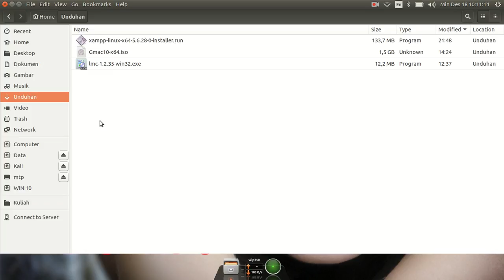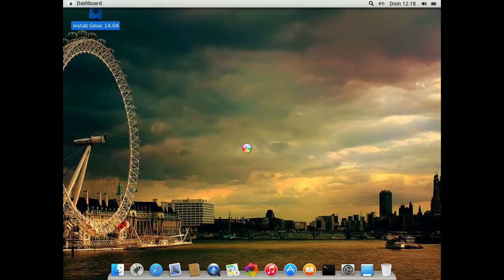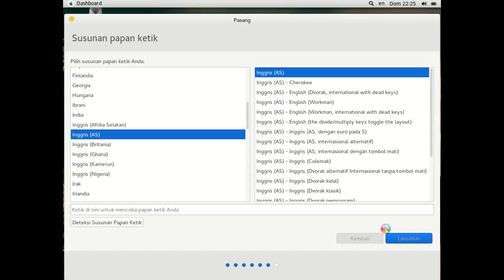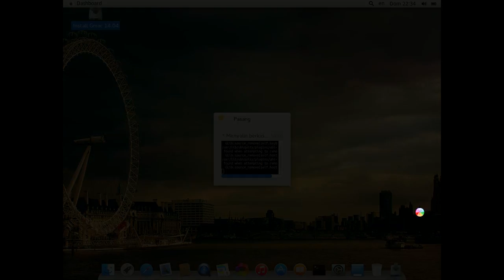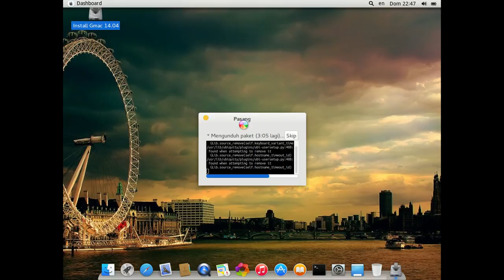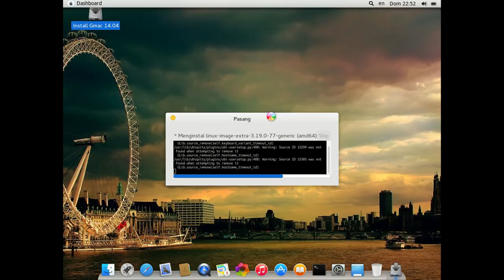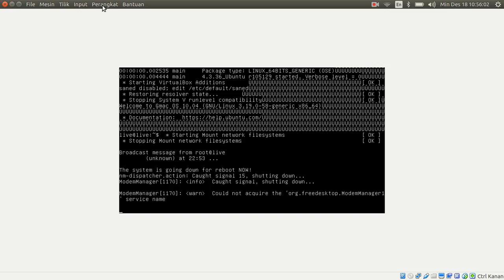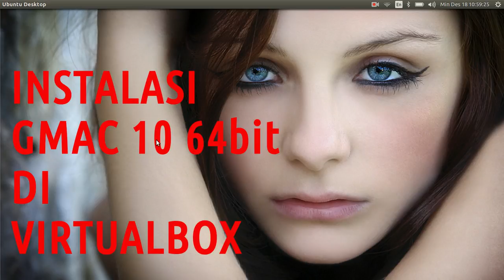Instalasi GMAC di VirtualBox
Instalasi GMAC 10
GNOME MAC
Tampilan Linux Ubuntu Seperti MAC OS